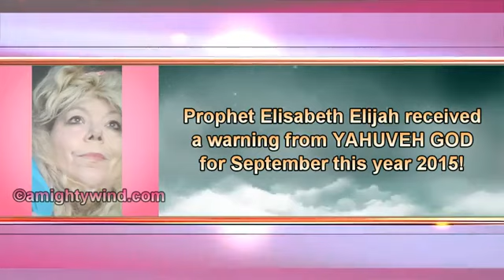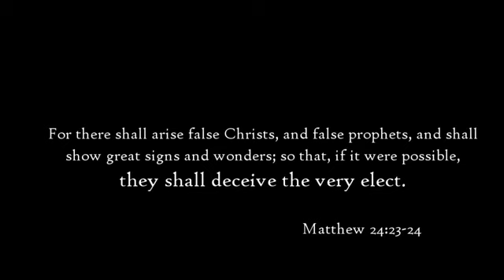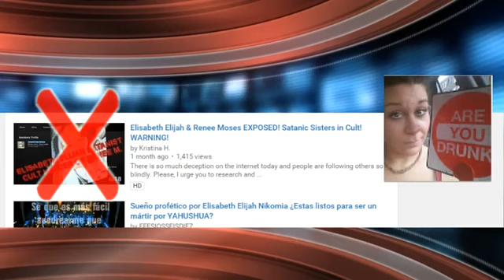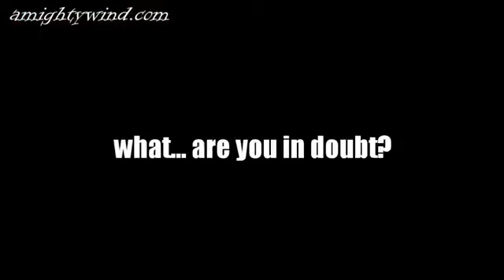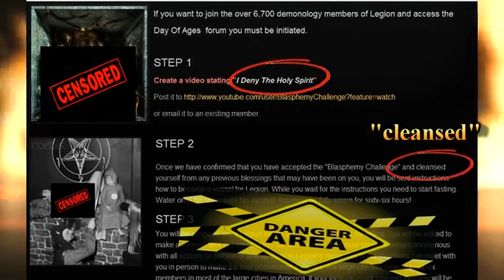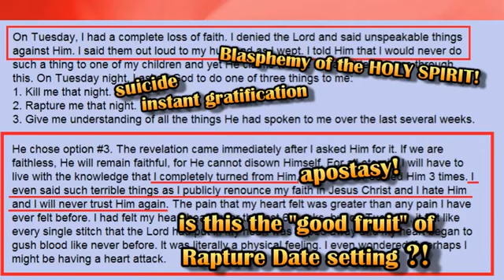2015 False Rapture Coming? Beware of Renee M and Kristina H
Published on Jul 10, 2015 by YAHSservant777 (thanks dear bro!)